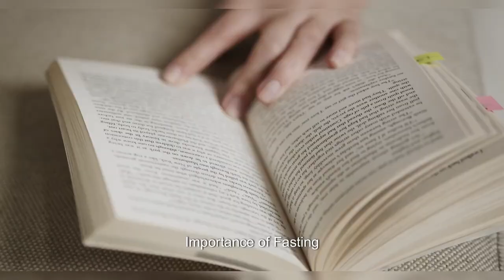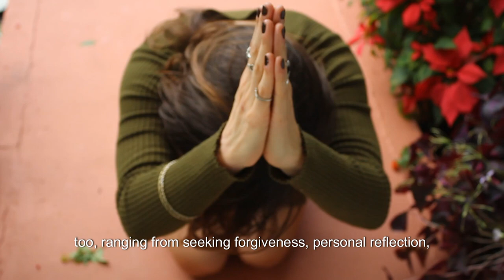'FASTING & REPENTANCE' by: Apostle Moses Abi 'Sola Bankole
'FASTING & REPENTANCE'

Language: English

Biblical Ref:
Isaiah 58 1- End
6 “Is not this the kind of fasting I have chosen:
to loose the chains of injustice
and untie the cords of the yoke,
to set the oppressed free
 and break every yoke?
7 Is it not to share your food with the hungry
 and to provide the poor wanderer with shelter—
when you see the naked, to clothe them,
and not to turn away from your own flesh and blood?

DIGITALLY MASTERED @:
Shiloh Media Studio (SMS)